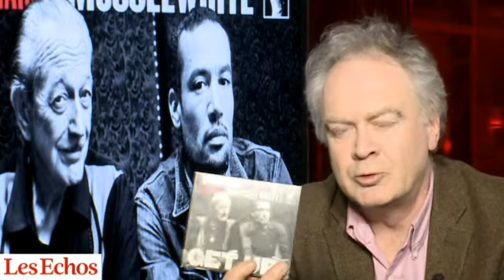Ben Harper aux racines du blues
Thierry Gandillot recommande le dernier opus du talentueux chanteur et guitariste sort un album sous le signe du "blues" avec l'harmoniciste Charlie Musselwhite.